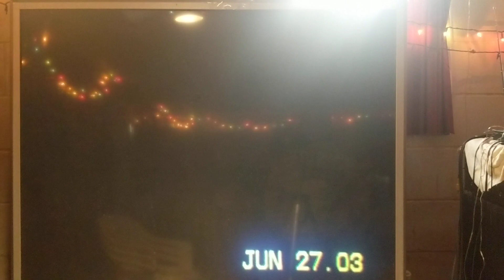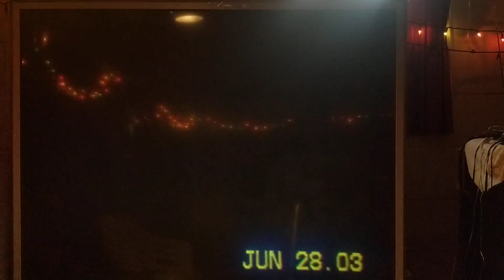uncle Pho Thongphoune.Allen on Boat fishing 2003